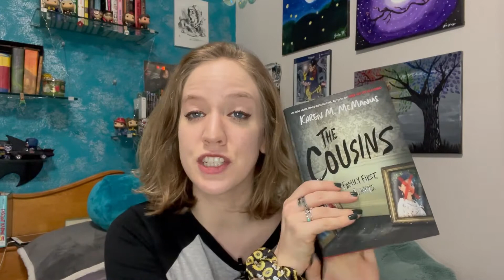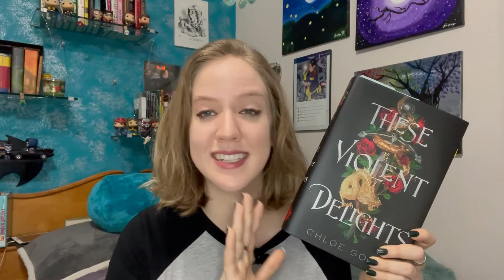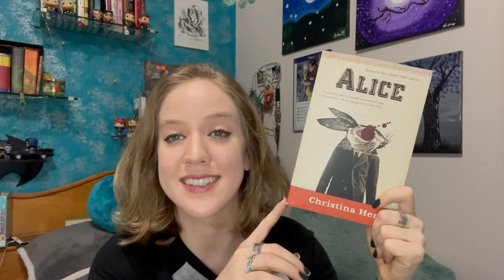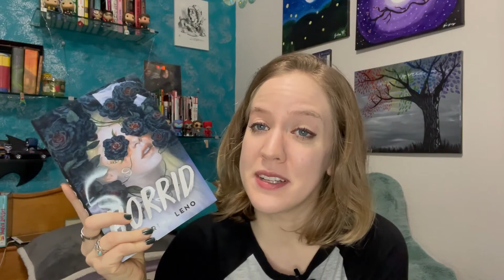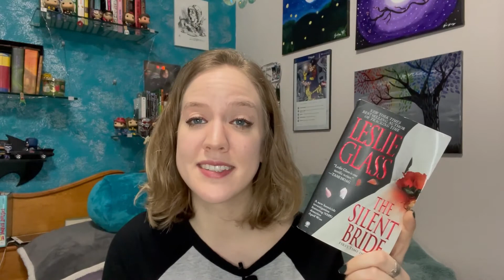Due to a Lack of Self-Control -- December Book Haul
Holidays mean gifts and gifts mean books!

-Smoke Gets in Your Eyes and Other Tales from the Crematory by Caitlin Doughty

Readalong Mentioned-
GRISHAVERSE READALONG INFO
READALONG DATES
°Shadow and Bone: Jan. 3 - Jan 16
°Siege and Storm: Jan 17 - Jan 30
°Ruin and Rising: Jan 31 - Feb 13
°Six of Crows: Feb. 14 - Feb 27
°Crooked Kingdom: Feb 28 - March 13
°King of Scars: March 14 - March 27
°Rule of Wolves: March 30 - April 10

🎵Theme music – Laeuferlied – Checkie Brown

Graphics:
➼ All made by myself via Canva